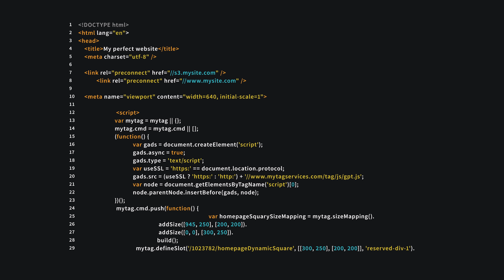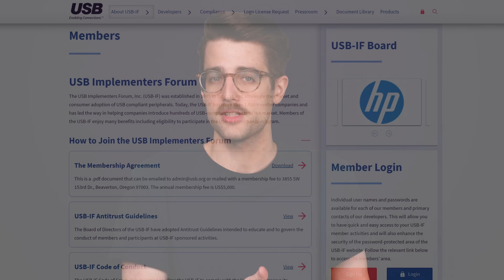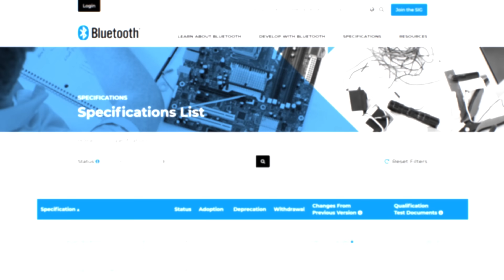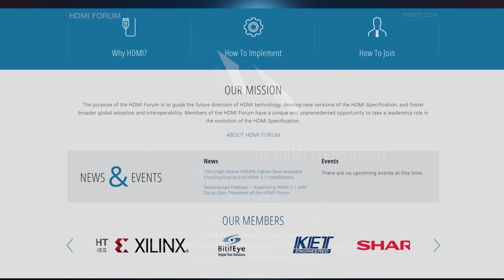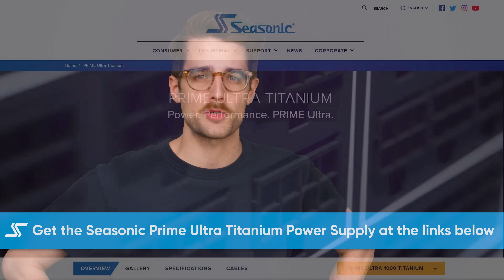Why Tech Automatically Works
Buy a Seasonic Ultra Titanium PSU
On Amazon

How do rival tech companies work together to maintain standards?